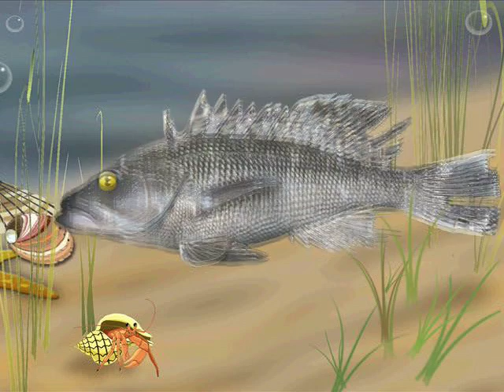CapeCast: Meet Bumper the blind seal!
Today on CapeCast: Get ready to be inspired by the heartwarming story of Bumper, a four-year-old blind harbor seal who got a second lease on life at the Woods Hole Science Aquarium.